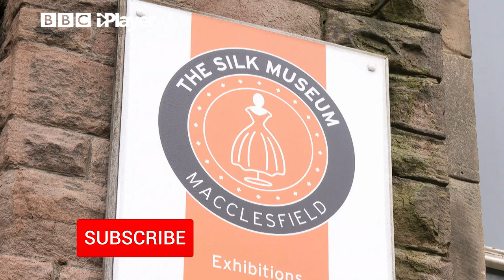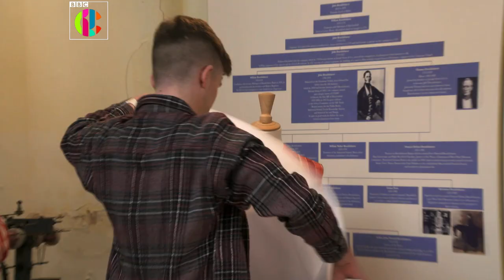Adam Vs Lindsey FASHION Challenge!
Adam Beales and Lindsey Russell are at the silk museum to create clothes with fashion blogger Mia. The pottery challenge which they did previously went Lindsey’s way.

Adam B (@AdambYT)  had a terrible time! But who will win today? They are both making t-shirts and Lindsey thinks she’ll win!